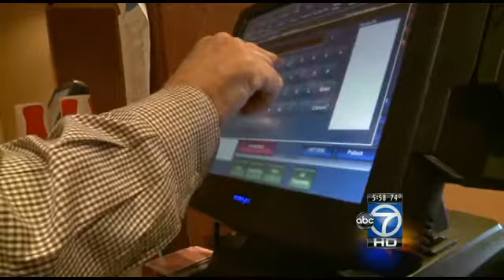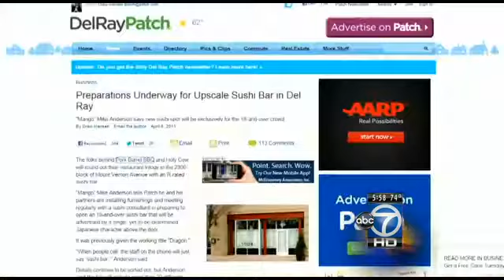Adults-only sushi bar